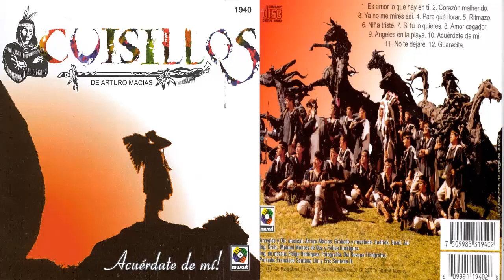Banda Cuisillos ♫ Es Amor Lo Que Hay En Ti